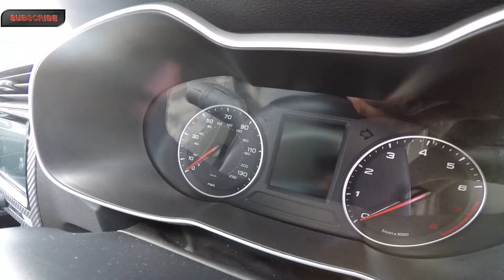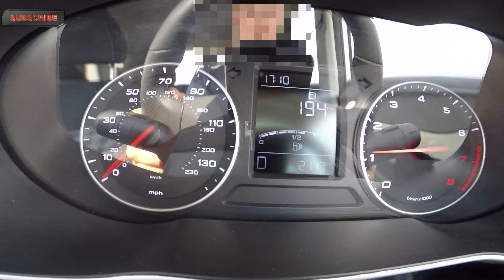2019 MG ZS 1.0 TGI POV Test Driving Acceleration 0-60 car Review by ORC Channel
Hello guys check this new MG ZS 1.0TGI
ORC Channel